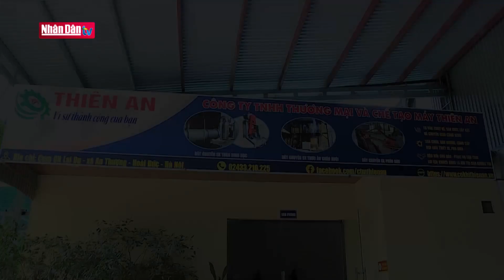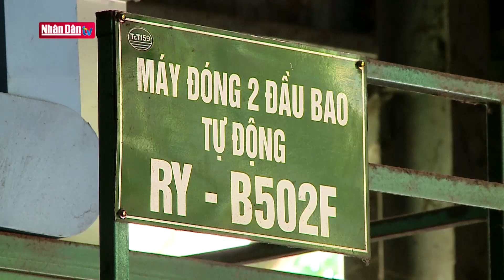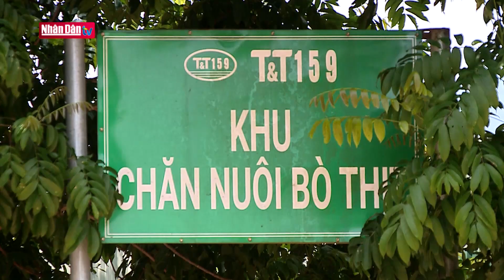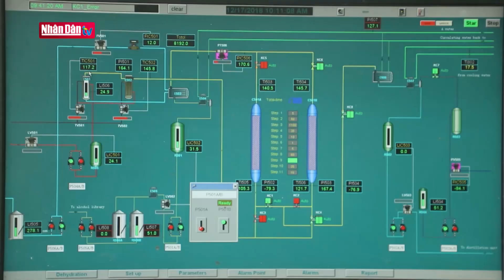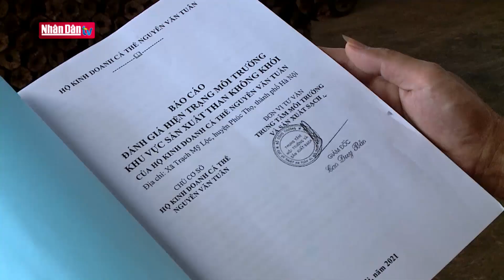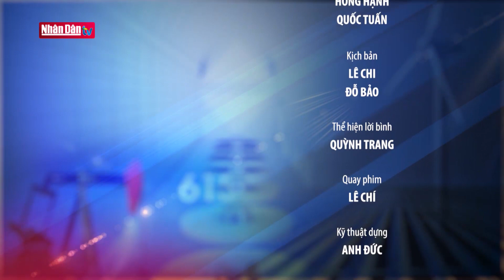Nhiên liệu sinh học với phát triển bền vững